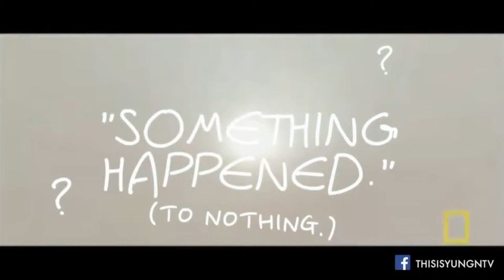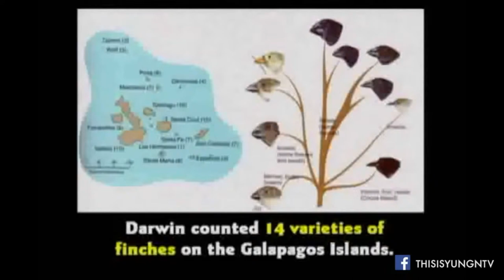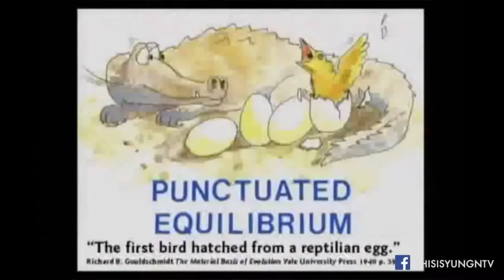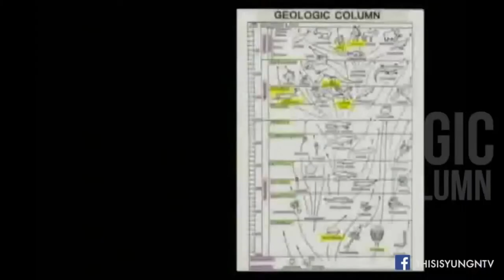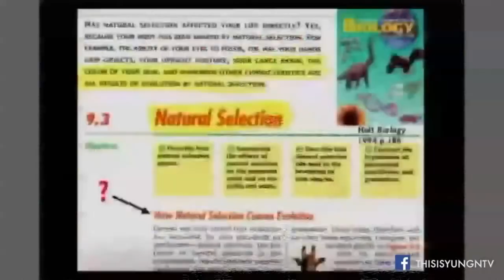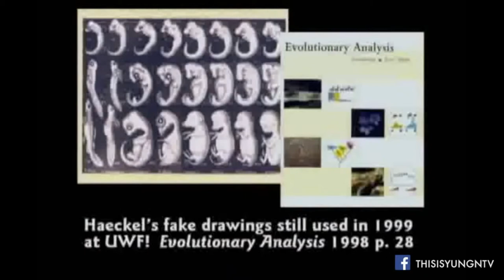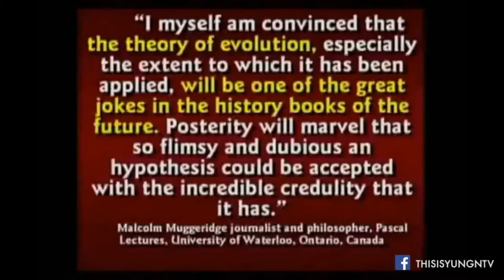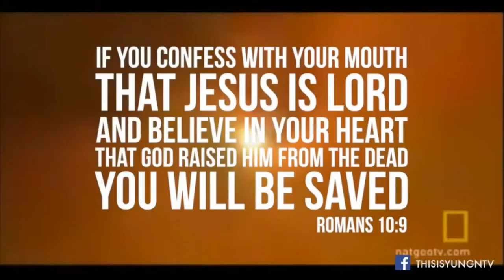Evolution Is a Lie from Hell